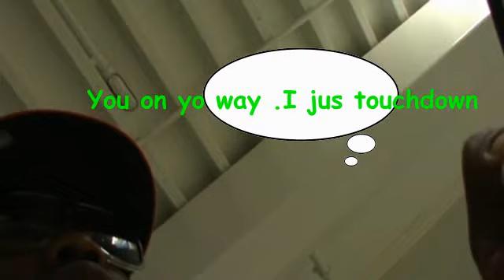ridewitme 000000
RIDEWITME GET FLY WIT ME